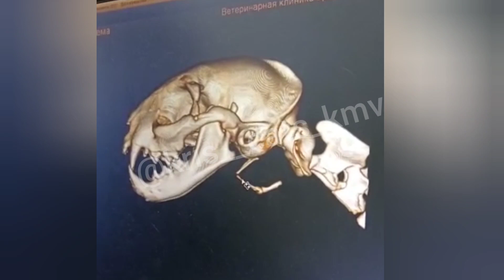Дёма очень хочет жить.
Не покидай меня, Надежда,
Когда над пропастью стою,
Дай руку мне свою, как прежде,
Чтоб удержаться на краю.
Люди !!! Страна !! Прошу помощи для одного из своих подопечных кота Дёмы
Да , я понимаю что я сделала, отправив кота в Санкт Петербург на диагностику и лечение.
Но мне страшно, так как я обычный человек и у меня нет в запасе денег чтобы обеспечить его прибывание в клинике и нет возможности оплатить операцию.
Это может показаться сумасшествием но дороги назад уже нет.
НУЖНО СПАСТИ ЖИЗНЬ слепому коту.
ЕССЕНТУКИ - КМВ-ВСЕ РЕГИОНЫ
У меня не 9 жизней.
Не знаю кто придумал это утверждение...
У меня одна жизнь и я очень хочу прожить!!
Кот Дёма , однажды свое утро я начал с веселого забега  за солнечными зайчиками, птички  пели, было очень радостно!
...я бегал, прыгал, играл, а потом мне стало жутко больно, стало темно, я стал громко плакать, МНЕ стало СТРАШНО!!!  Меня сбила машина, я ослеп, а мой крик никто не слышал. Несколько дней боли, безумное желание пить, есть, ЖИТЬ. Я слышал проходящих мимо людей, МИМО МЕНЯ. И вдруг рядом остановились. Потом несли в клинику. Лечили, удалили глаз, второго то я решился давно, была обжигающая боль, от человека смотрящего на меня (когда то в Дёму стреляли, есть пуля на рентгене и глазница была зашита, причем давно) я ослеп. Теперь темно стало на совсем и ещё сильнее страшно.
Но как говорится беда не приходит одна, у меня ещё сломана челюсть в нескольких местах… Что смогли, то отремонтировали, больше в нашем регионе сделать не могут. Мне нужна помощь, ещё раз спасти мою жизнь.
Поэтому Я и моя человеческая крестная мама просит Всех Вас помочь мне!!
ДЁМА УЛЕТЕЛ В САНКТ ПЕТЕРБУРГ В КЛИНИКУ СОТНИКОВА .
Прошу ВСЕХ НЕРАВНОДУШНЫХ оказать помощь!
Из-за перелома в суставе, челюсть закрылась. Дёма не может открыть рот. Он не может нормально есть. Сейчас он только слизывает паштеты, но в дальнейшем и это будет недоступно, когда мышцы челюсти без нагрузки атрофируются.
Помогите собрать на лечение, на операцию. Сумма будет не маленькая но по другому мне кажется нельзя поступить. Он итак ослеп, разве можно его оставить без возможности есть?
 ПОМОГИТЕ ПРОШУ, помогите спасти Дему!!! Я умоляю  ВАС!
Моя страничка в инстограм
Там больше историй. там больше спасений.
🔸Реквизиты для оказания помощи:🔸
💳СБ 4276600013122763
Оформлена на Кристина Игоревна С.
👛Киви кошелек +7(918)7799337 выводится с процентом.
📱Телефон привязанные
 к карте